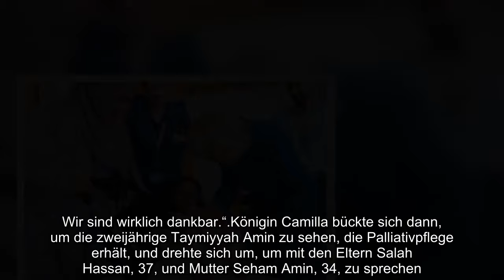Königin Camilla lobt „wunderbares“ Krankenhaus für schwerkranke Kinder